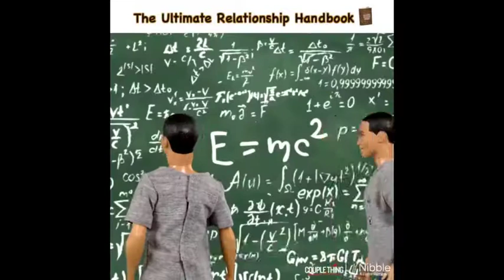Couples thing episode on YouTube